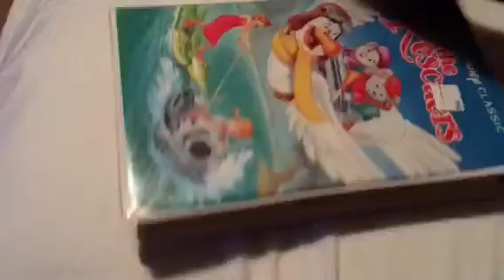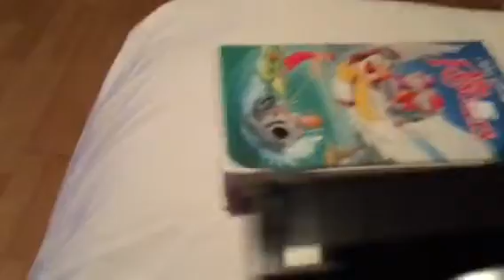Damaged tape #2/Bad News for June 18th, 2018